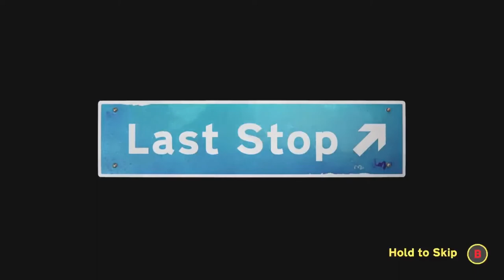Last Stop Part 18